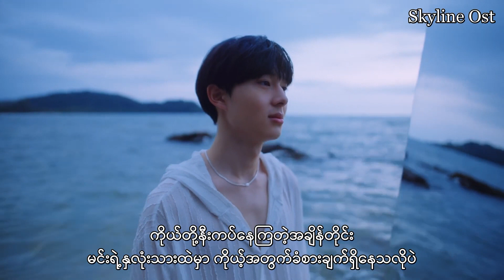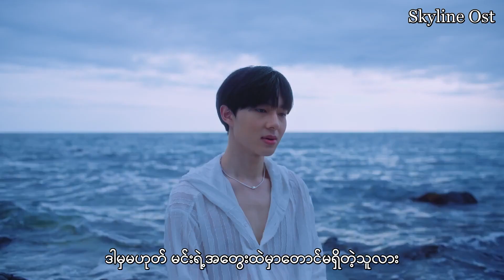How You Feel